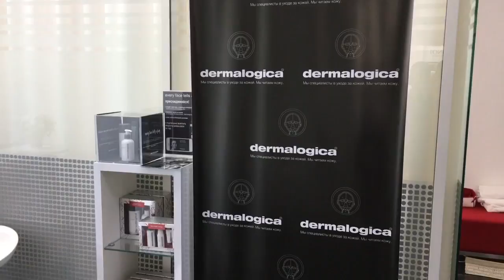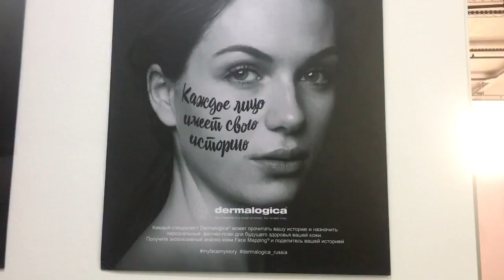Dermalogica (Дермалоджика): процедура Face Fit, тестирование новинок, подбор ухода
Здравствуйте. В этом видео я приглашаю вас вместе со мной посетить российское представительство американской профессиональной марки Dermalogica (Дермалоджика) и познакомиться с ведущим косметологом марки в России Волковой Натальей. Наталья проведет моей коже процедуру Face Fit, поможет мне протестировать новинки марки Dermalogica и подберёт для меня полный спектр продуктов по уходу за кожей. Надеюсь, данная информация будет вам полезна.

Узнать подробную информацию о средствах марки Dermalogica, записаться к официальному косметологу или посмотреть адрес ближайшего места продажи марки вы можете на официальном сайте